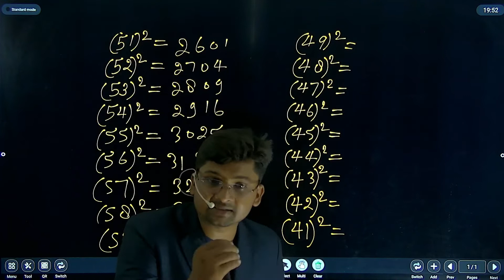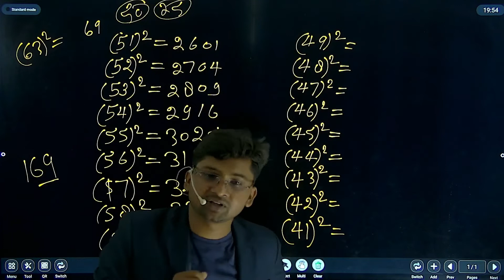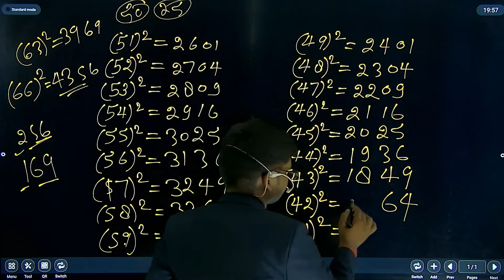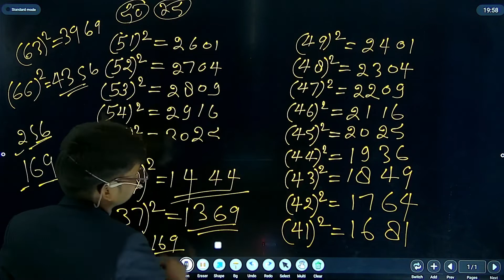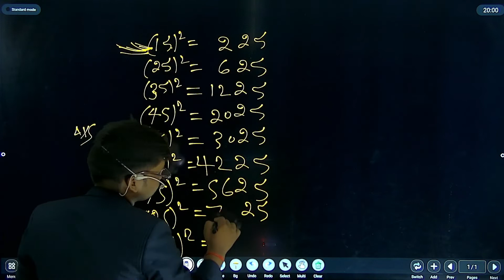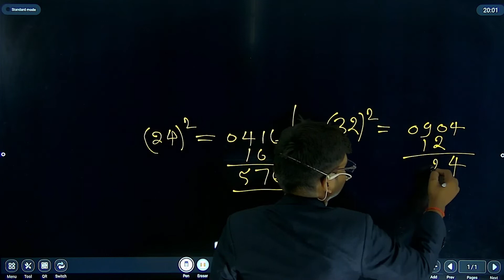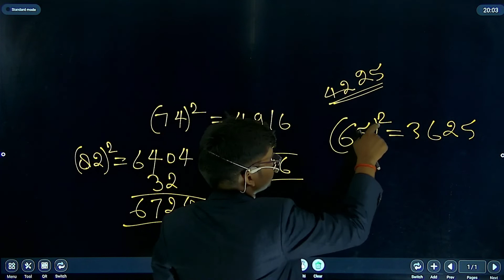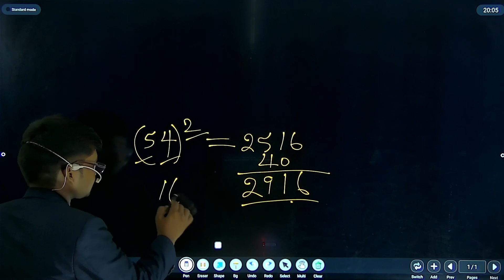square trick by anand Sir AS College